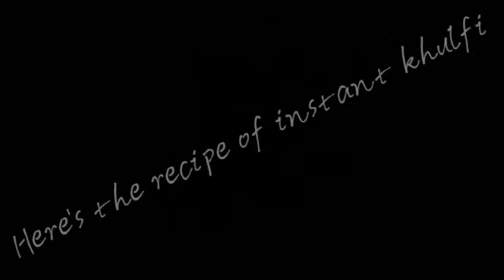Instant tasty khulfi recipe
master chef
cooking
sous vide
sugar cookie recipe
slow cooker
beef stew recipe
cooking recipes
roast chicken
boiled egg
roast chicken recipe
oven baked potatoes
beef roast
beef stew
oven bacon
cooking rice
christmas cookies
air fryer chicken wings
soft boiled egg
air fryer chicken breast
air fryer pork chops
pot roast recipe
stew
pot roast
nyt cooking
over easy eggs
steak recipes
pork belly recipes
chicken stew
air fryer salmon
peanut butter cookie recipe
crockpot meals
iron chef
cooking a turkey
pot roast crock pot
corned beef and cabbage
culinary
brisket recipe
slow cooker chicken recipes
air fryer bacon
air fryer baked potato
lamb chops recipe
microwave baked potato
cooking bacon in the oven
air fryer potatoes
chicken stew recipe
americas test kitchen
gingerbread cookies
pressure cooker recipes
oatmeal chocolate chip cookies
prime rib recipe
roasted sweet potatoes
slow cooker beef stew
collard greens recipe
oven roasted potatoes
oatmeal cookie recipe
baked potato in air fryer
corned beef recipe
short ribs recipe
smoked brisket
gingerbread cookie recipe
air fryer steak
pork steak recipes
shortbread cookies
london broil
best chocolate chip cookies
black eyed peas recipe
cookie cake
pork roast recipe
edible cookie dough recipechicken breast air fryer
m&m cookies
healthy air fryer recipes
healthy crockpot recipes
italian cookies
skirt steak recipes
oven baked ribs
stew meat recipes
prepared meal delivery
slow cooker ribs
grilled vegetables
slow cooker meals
toll house cookies
roasted tomato soup
salmon air fryer
standing rib roast
lofthouse cookies
nigel slater
oven roasted asparagus
homemade chocolate chip cookies
top sirloin steak
best sugar cookie recipe
slow cooker chili
ginger cookies
chip cookies
espresso cookie
healthy oatmeal cookies
air fryer cauliflower
baking classes near me
cooking wine
pork chop recipes oven
chicken in air fryer
ninja foodi recipes
chilean sea bass recipe
dry white wine for cooking
venison recipes
monkfish recipe
selena chef
oven roasted brussel sprouts
lentils nutrition
air fryer recipes for beginners
cutthroat kitchen
hershey kiss cookies
gluten free chocolate chip cookies
marion grasby
soft chocolate chip cookies
sous vide recipes
gabriele corcos
keto peanut butter cookies
nigella lawson microwave
cooking with parissalad
coleslaw
caesar salad
pasta salad
potato salad
fruit salad
greek salad
cucumber salad
broccoli salad
macaroni salad
caprese
chicken salad
egg salad
vinaigrette
caprese salad
tabbouleh
cobb salad
panzanella
esquites
waldorf salad
tuna salad
quinoa salad
coleslaw dressing
ambrosia salad
salad dressing
chickpea salad
taco salad
tabouleh
russian salad
nicoise salad
buko pandan
vegetable salad
cranberry salad
tabouli
fattoush
caesar dressing
caesar salad dressing
corn salad
avocado salad
green salad
kale salad
german potato salad
greek salad dressing
mesclun
wendys salads
couscous salad
balsamic vinaigrette
cucumber tomato salad
fruit cocktail
watergate salad
spinach salad
wedge salad
arugula salad
watermelon salad
shrimp salad
chicken caesar salad
butter lettuce
papaya salad
salad bar
tossed salad
french dressing
green goddess dressing
larb
egg salad sandwich
antipasto salad
fattoush salad
italian dressing
bean salad
salmon salad
beet salad
beetroot salad
italian pasta salad
tomato salad
tuna pasta salad
italian salad
mediterranean salad
chicken macaroni salad
asian cucumber salad
strawberry pretzel salad
crab salad
thai beef salad
orzo salad
chef salad
mexican salad
carrot salad
chicken salad sandwich
rocket salad
cabbage salad
watermelon feta salad
chopped salad
burrata salad
summer salad
easy pasta salad
sprouts salad
blue cheese dressing
7 layer salad
mango salad
asian salad
grape salad
frisee
steak salad
seafood salad
pesto pasta salad
lentil salad
healthy salad dress